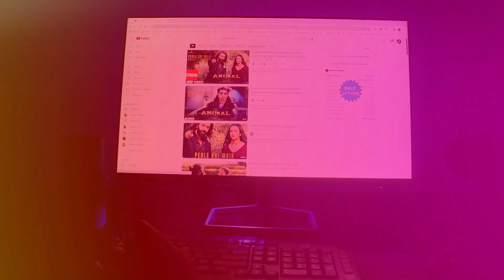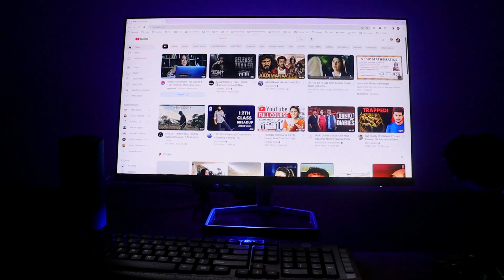Pahle Bhi Main Tumse Mila Hun || Animal Song